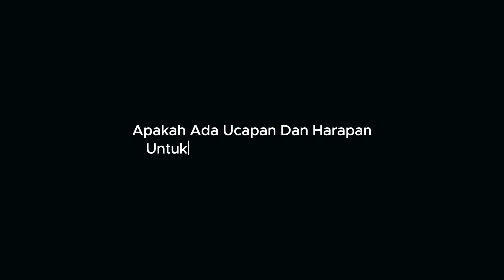HUT PIU ke 10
Selamat Ulang Tahun Pupuk Indonesia Utilitas! 🎉 Dengan semangat Driving the Future - Toward Utilities, teruslah melangkah maju, menghadirkan inovasi dan solusi terbaik untuk mendukung ketahanan energi bangsa.

Bersama, kita wujudkan masa depan yang lebih cerah dan berkelanjutan.